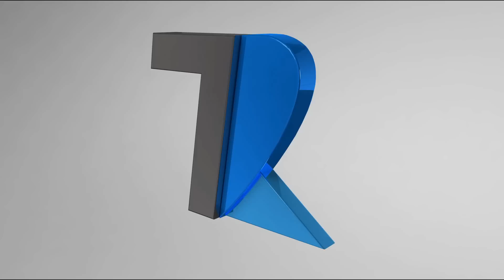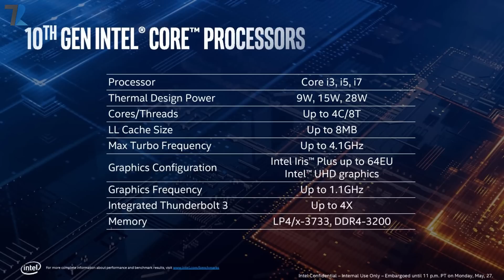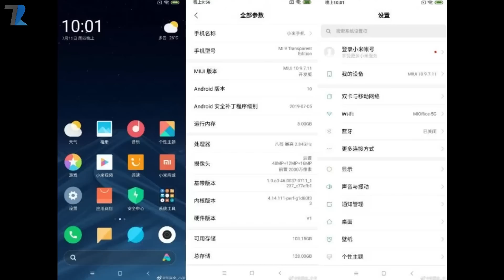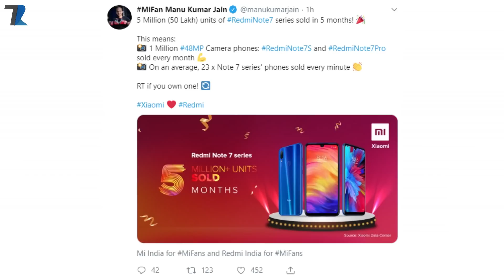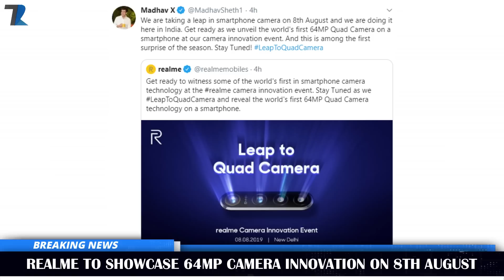Realme 64MP India Teaser W0W !,Exynos 9630 8nm,Redmi K20 Pro Gamepad,MIUI 11 Ads☹, #908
News Covered :Realme 64MP India Teaser W0W !,Exynos 9630 8nm,Redmi K20 Pro Gamepad,MIUI 11 Ads